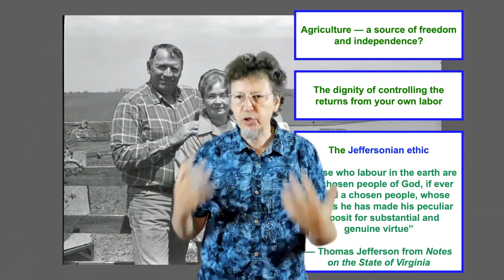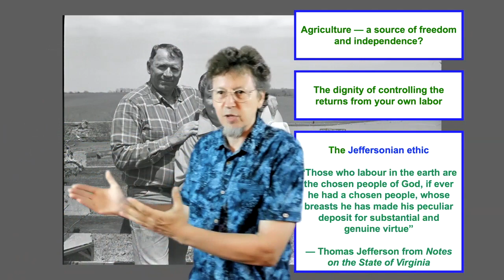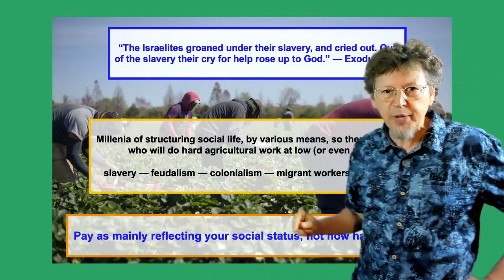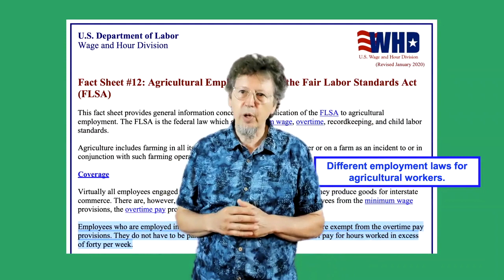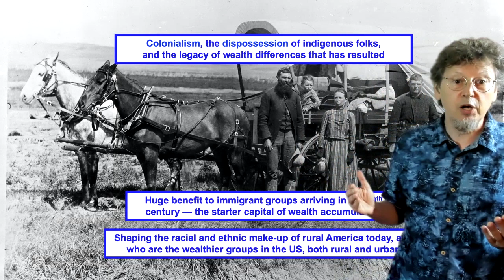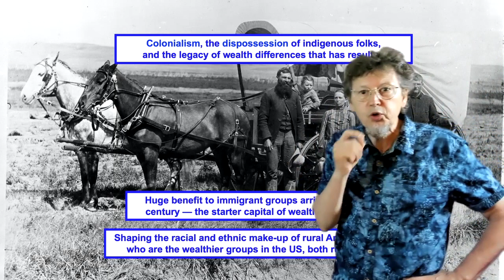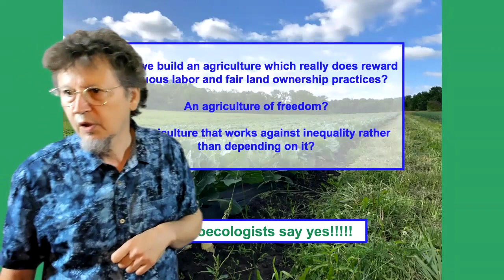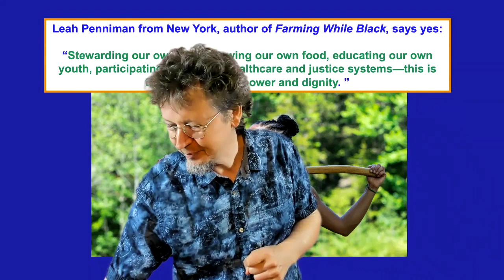Labor, Land, and Inequality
A lecture for Agroecology 103 on labor, land, and inequality.